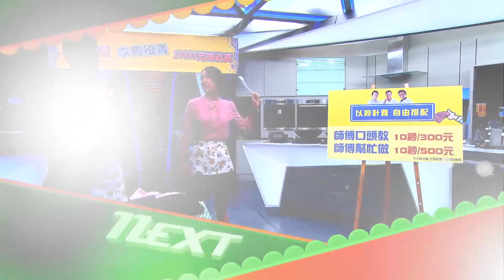紐西蘭頂級海陸大餐！！20171128 型男大主廚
更多精采獨家！在Vidol看的到！！